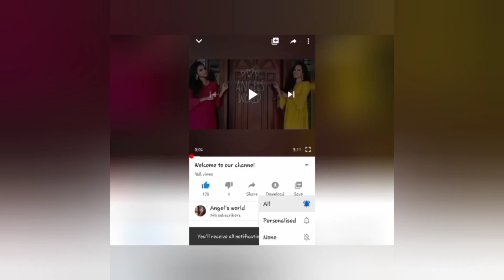shirtwithlongskirt# Shirt with Long Skirt outfit/party wear Long Skirts with Shirt Stylish Dress/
DRESS